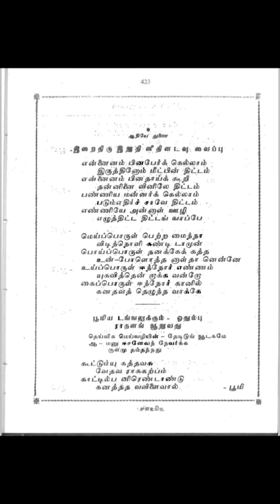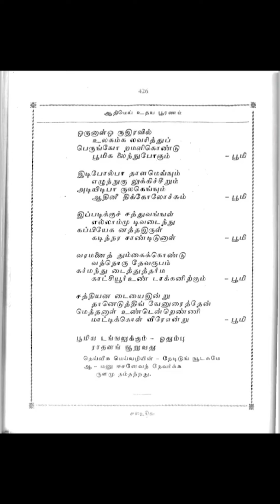இறைதிரு இறுதினீதினடவு வைப்பு (பின்பாடல் இல்லாமல்)